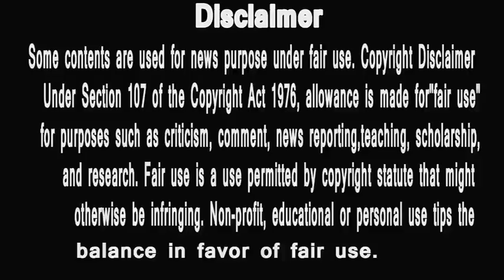# BIGG BOSS 12 |Salman Khan बने एक दिन के बिग बॉस | कर डाला ये | HUNGRY SPIRITS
ATTRIBUTE BOLLYWOOD HUNGAMA
1 Bigg Boss 12: Salman Khan Slams Deepak And Surbhi Mad for Calling Jasleen Gold digger
2 Bigg Boss 12: You Will also get Emotional with Happy Club watching this video before eviction
3 Bigg Boss 12: Captaincy ka yudh hoga kadak jab Romil bhidenge Karanvir se!
4 Bigg Boss 12 LIVE: Salman Khan Lashes Out on Deepak & Surbhi on Weekend Ka Vaar